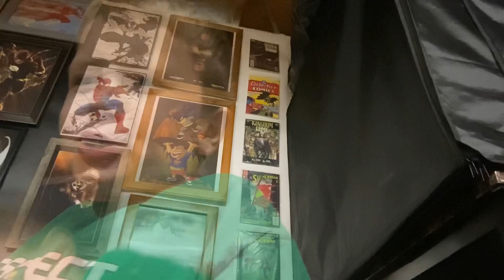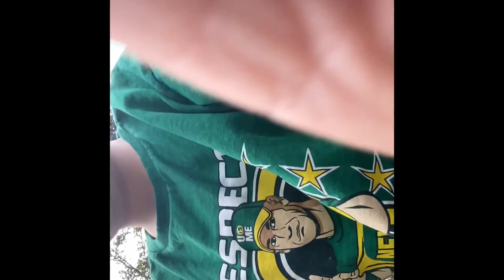This is my new channel￼￼